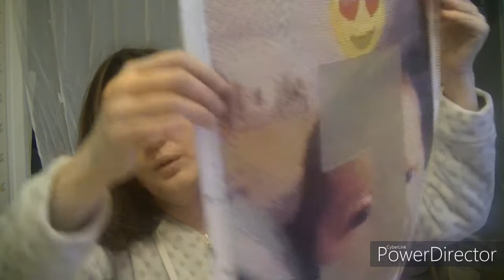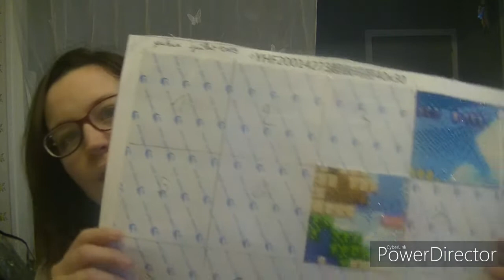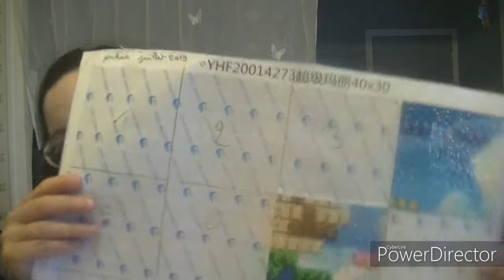avence de la semaine 5